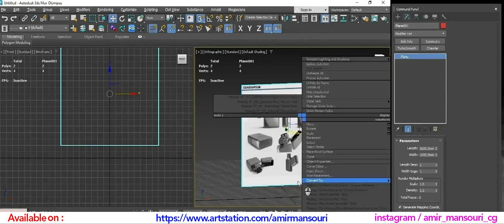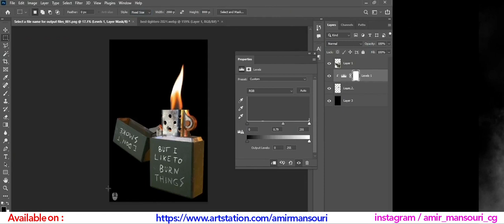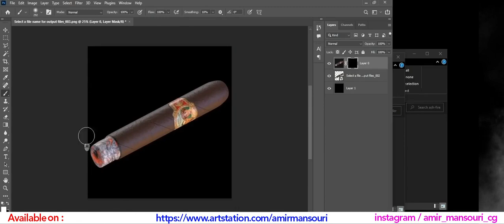Full Creation Process Videos Tutorial -Zippo Collection Title low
zippo collection, Full Creation Process Videos Tutorial
in (+6 Hours) + Project Files (3dmodels, maps and textures)
In this tutorial, we will create 3d models (the zippo lighter , it’s bag and cigar) in 3dsmax and Marvelous designer software. Then we will unwrap 3dmodels in  RizomUV software. then we make materials in substance painter software. Then will render  them in marmoset toolbag software and  we will present renders in photoshop
all videos are  No verbal explanation  but are very intelligibly

More info about this Product :

+6 Hours Tutorial  ( 390 Min )
Modeling (3ds Max + marvelous designer)
Unwrapping( Rizom UV )
Texturing ( Substance 3d Painter )
Rendering (marmoset toolbag)
Presentation (photoshop)